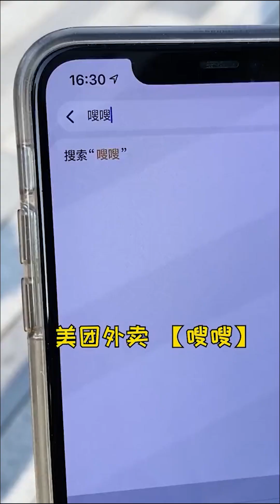原本只是脚伤，现在心也伤了......